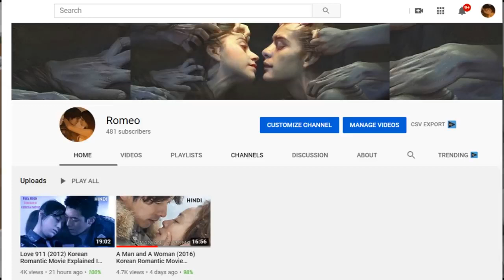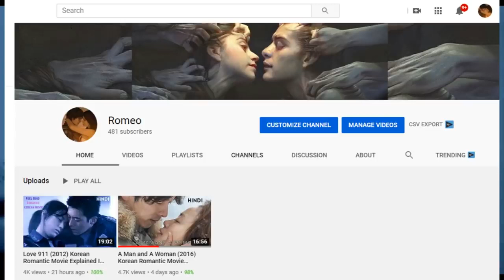April Snow 2005 Korean Movie Explained in Hindi